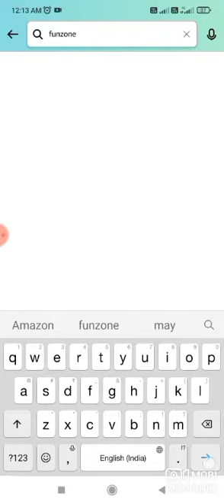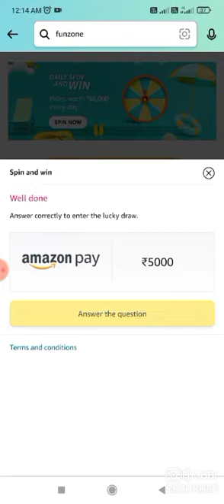Amazon Guess And win Quiz answers today Amazon quiz answers today 14 MAY 22